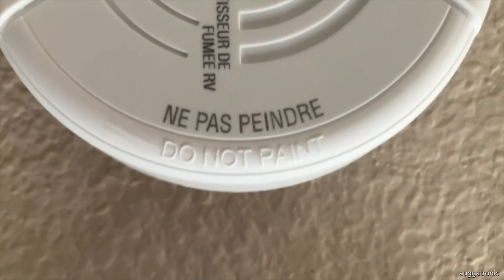First Alert FG250RV RV Smoke Alarm